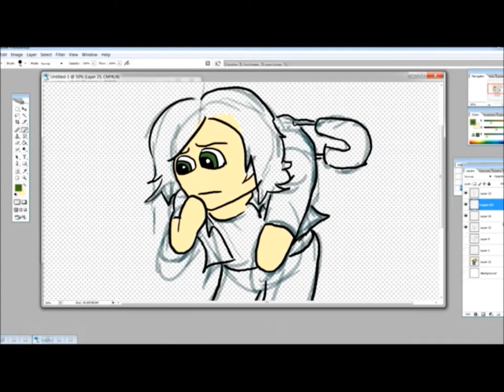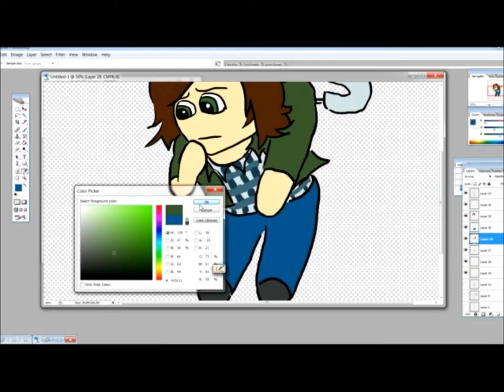Sketch of the Day - Sam Winchester Pinned to a Shirt